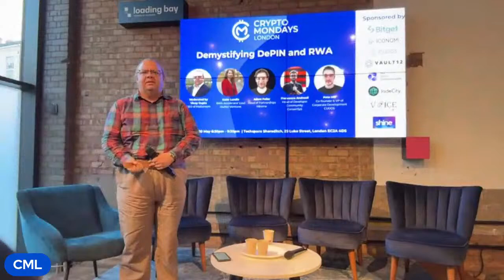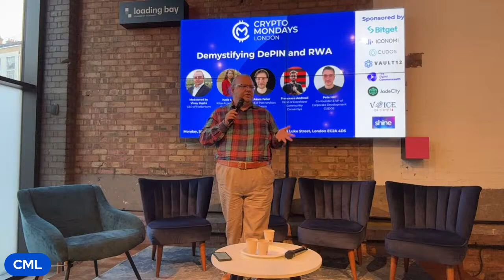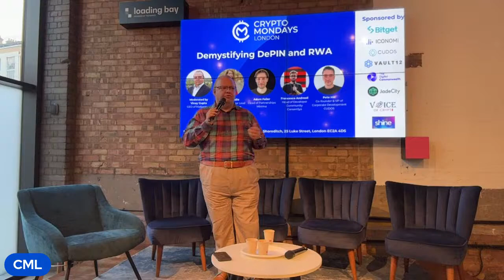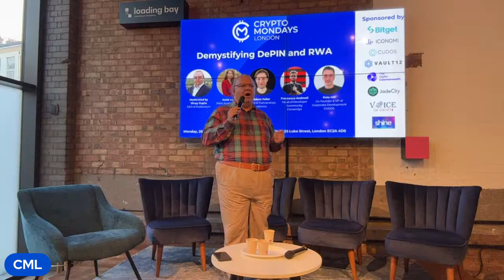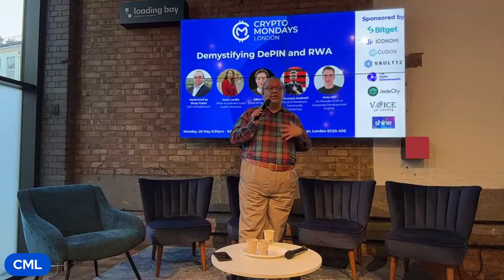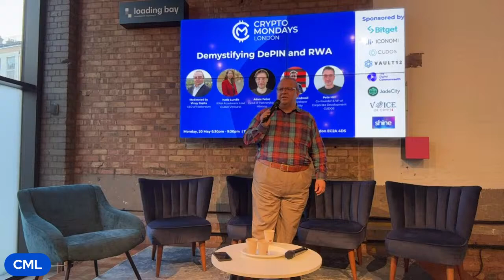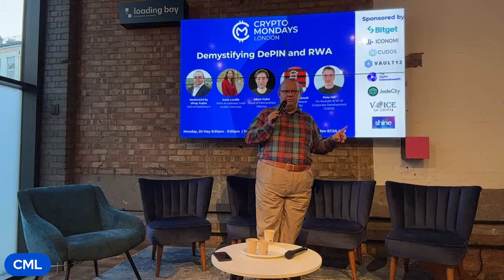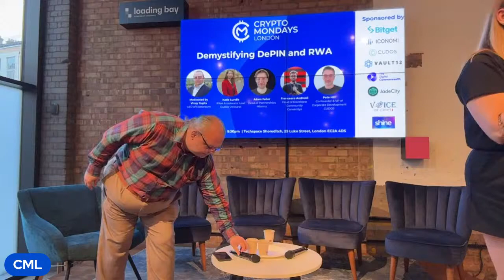Demystifying DePIN and RWA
​RWA (real world assets) and DePIN (decentralised physical infrastructure network) - you may have heard these buzzwords being thrown around EVERYWHERE, but what exactly do they mean...